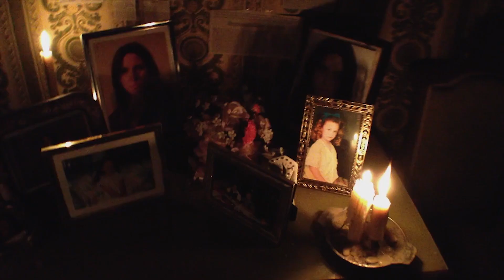"HOOKED UP" (2013) | Found Footage Horror Movie Trailer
Looking for a good time, two friends on a trip to Barcelona befriend a couple of girls but it's not fun they find, instead they get trapped in a house haunted by a devilish ghost bent on tearing apart anyone that enters her dwelling.

Film by: Pablo Larcuen
Genre: Horror
Country: Spain